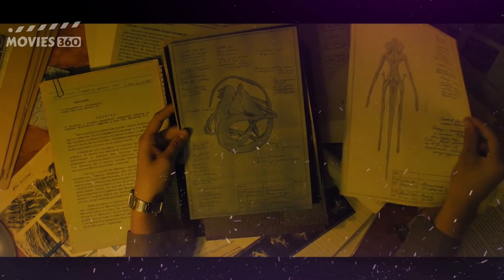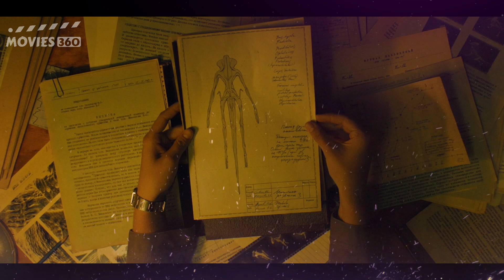Sputnik (2020) Movie Explained Urdu Hindi | Ending Explained | Horror Movie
In this video I will be showing you Sputnik 2020 Movie Explained Urdu Hindi and Sputnik 2020 Movie Ending Explained Urdu Hindi.

The lone survivor of an enigmatic spaceship incident hasn't returned back home alone-hiding inside his body is a dangerous creature.

Director: Egor Abramenko
Writer: Oleg Malovichko, Andrey Zolotarev
Cast: Oksana Akinshina, Pyotr Fyodorov, Fedor Bondarchuk, Anton Vasilev

Sputnik Explained,
Sputnik Explained Urdu,
Sputnik Explained Hindi,
Sputnik Explained in Urdu,
Sputnik Explained in Hindi,
Sputnik Explained in Urdu Hindi,
Sputnik 2020 Explained,
Sputnik 2020 Explained Urdu,
Sputnik 2020 Explained Hindi,
Sputnik 2020 Explained in Urdu,
Sputnik 2020 Explained in Hindi,
Sputnik 2020 Explained in Urdu Hindi,
Sputnik 2020 Movie Explained,
Sputnik 2020 Movie Explained Urdu,
Sputnik 2020 Movie Explained Hindi,
Sputnik 2020 Movie Explained in Urdu,
Sputnik 2020 Movie Explained in Hindi,
Sputnik 2020 Movie Explained in Urdu Hindi,
Sputnik Ending Explained,
Sputnik Ending Explained Urdu,
Sputnik Ending Explained Hindi,
Sputnik Ending Explained in Urdu,
Sputnik Ending Explained in Hindi,
Sputnik Ending Explained in Urdu Hindi,
Sputnik 2020 Ending Explained,
Sputnik 2020 Ending Explained Urdu,
Sputnik 2020 Ending Explained Hindi,
Sputnik 2020 Ending Explained in Urdu,
Sputnik 2020 Ending Explained in Hindi,
Sputnik 2020 Ending Explained in Urdu Hindi,
Sputnik 2020 Movie Ending Explained,
Sputnik 2020 Movie Ending Explained Urdu,
Sputnik 2020 Movie Ending Explained Hindi,
Sputnik 2020 Movie Ending Explained in Urdu,
Sputnik 2020 Movie Ending Explained in Hindi,
Sputnik 2020 Movie Ending Explained in Urdu Hindi,
Sputnik Explained Movies360,
Sputnik 2020 Explained Movies360,
Sputnik Movie Explained Movies360,
Sputnik 2020 Movie Explained Movies360,
Sputnik Ending Explained Movies360,
Sputnik 2020 Ending Explained Movies360,
Sputnik Movie Ending Explained Movies360,
Sputnik 2020 Movie Ending Explained Movies360,
Sputnik Trailer,
Sputnik Teaser,
Sputnik Official Trailer,
Sputnik Official Teaser,
Sputnik 2020 Trailer,
Sputnik 2020 Teaser,
Sputnik 2020 Official Trailer,
Sputnik 2020 Official Teaser,
Sputnik Egor Abramenko,
Sputnik Oksana Akinshina,
Movies360 Explained,
Movies360 Explained Urdu,
Movies360 Explained Hindi,
Movies360 Ending Explained,
Movies360 Ending Explained Urdu,
Movies360 Ending Explained Hindi,